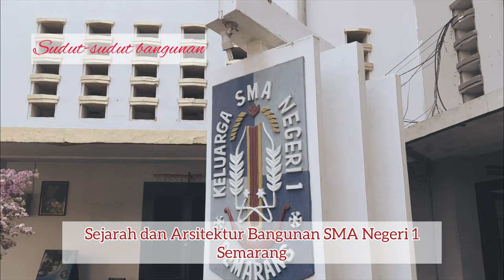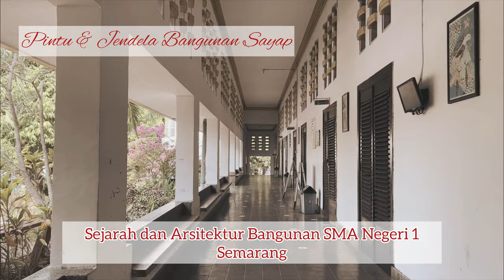Sejarah SMAN 1 Semarang Masa Kolonial Belanda || XI-7 Kelompok 6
~Sejarah SMAN 1 Semarang pada masa Kolonialisme Belanda
Pemerintah Hindia Belanda mempengaruhi banyak aspek sistem kehidupan di kota Semarang termasuk SMAN 1 Semarang pada masa itu. Contohnya pada aspek arsitektur, pendidikan, dan kasta sosial. Pada masa Kolonialisme Belanda SMAN 1 Semarang, bernama Hoogere Burger School V dimana muridnya terdiri dari anak-anak keturunan belanda dan pribumi kelas priyayi.

~Anggota
-Bevito Listyagupita Jauza R (4)
-Galuh Putri Maharani (11)
-Maheswari Cantyka Putri S (16)
-Nisrina Zalfa Rizquallah (23)